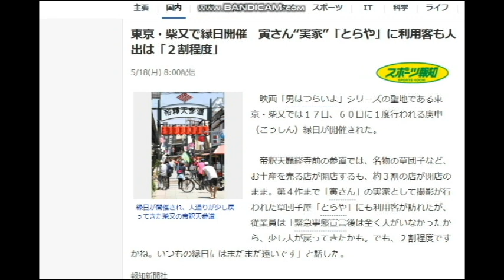【隠居TV】寅さん“実家”「とらや」に利用客も：男はつらいよ（旅先から）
東京・柴又で縁日開催　寅さん“実家”
「とらや」に利用客も人出は「２割程度」
5/18(月) 8:00配信：スポーツ報知